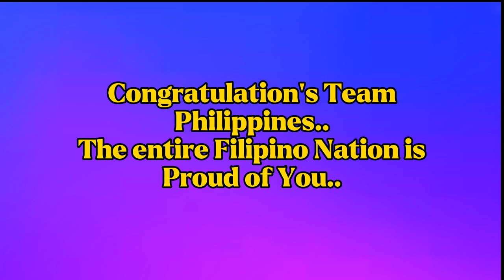Team PHI Boxing FINALS Ian Bautista,Rogen Ladon,Irish Magno,Riza Pasuit 32nd SEA Games Cambodia 2023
Today Match:14 May 5PM(Manila Time)
Boxing Finals

Men's 54kg
Carlo Paalam (Gold) vs Aldoms Suguro(Indonesia

Men's 60kg
Julyfer Bascon(Gold) vs Rujakran Juntrong(Thailand)

Men's 67kg
Norlan Petecio (Silver)vs Bunjong Sinsiri(Thailand

Men's 80kg
John Nobel Marvin(Silver) vs Weerapon Johgjoho(Thailand)

Women's 54-57kg
Nesthy Petecio(Gold) vs Ratina Sari Devi(Indonesia)

Goodluck Team Pilipinas..

ccto📷